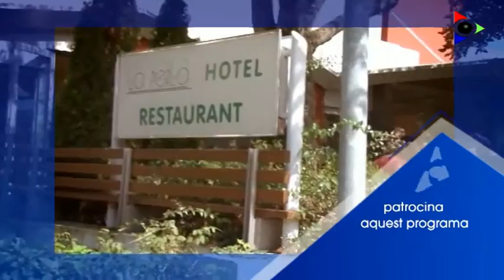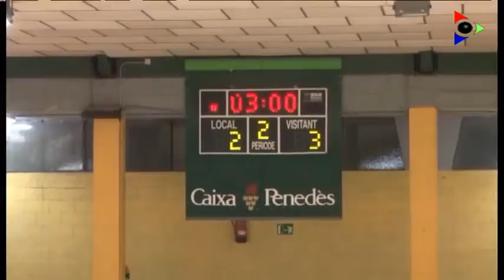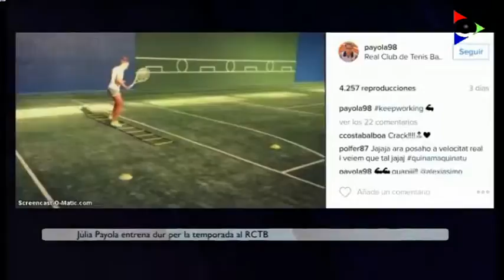Edició del 20 febrer 2017